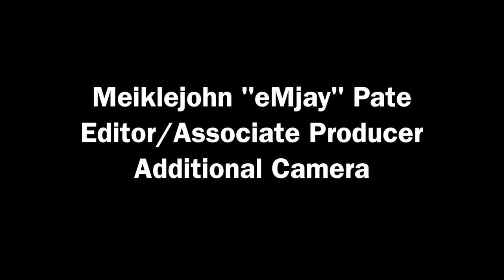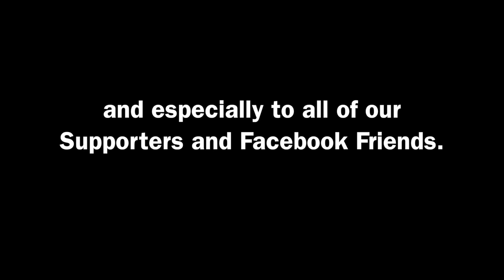Red Eagle- Song of Survival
Red Eagle performing his song, "Song of Survival". Directed by Red Eagle in Albuqurque, New Mexico, May, 2013. *set your viewer to 720 for best quality*